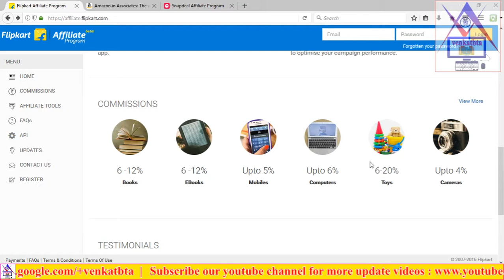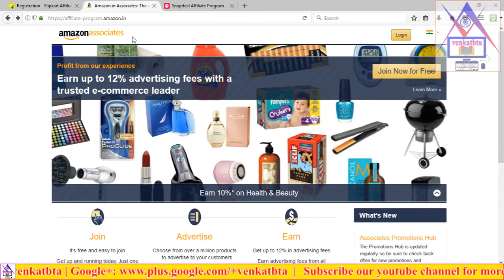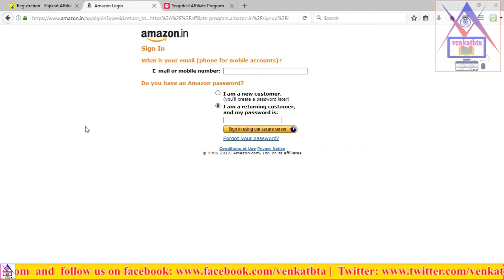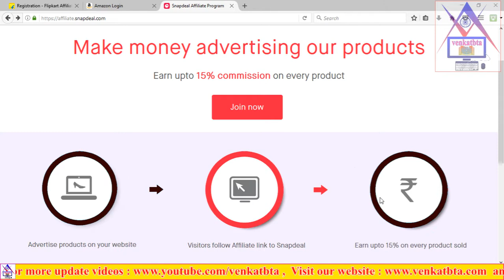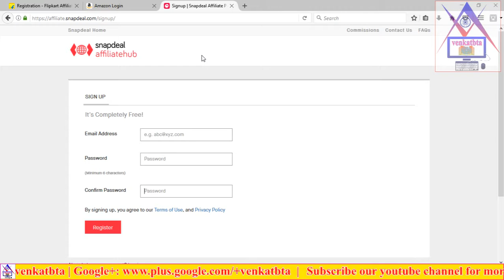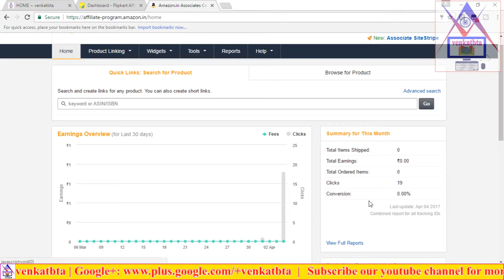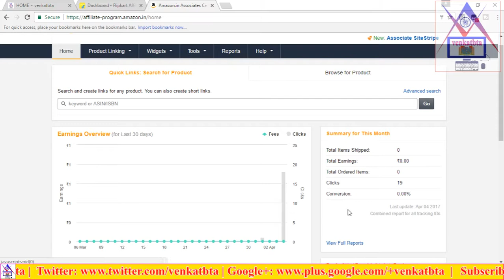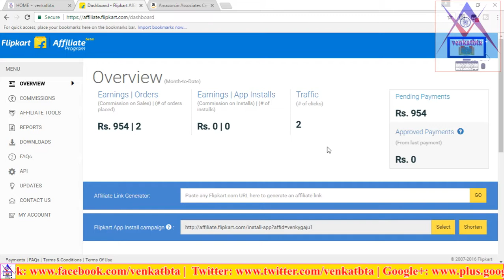How to earn money with Flipkart/Amazon/Snapdeal affiliate program |తో డబ్బు సంపాదించడం | venkatbta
You can earn money  with Flipkart/Amazon/Snapdeal affiliate program.See this video to earn money. Flipkart/Amazon/Snapdeal affiliate program తో డబ్బు సంపాదించవచ్చు.ఎలాగో ఈ వీడియో చూడండి.